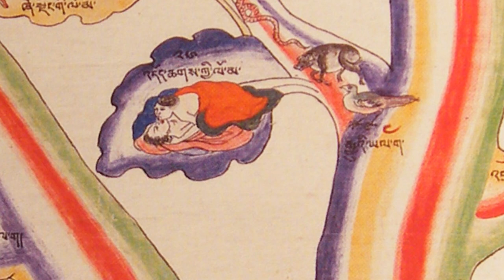Mantra del Buddha della Medicina (Om Bekanze) - 108 ripetizioni con la partecipazione di Lama T.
Con la voce iniziale di Lama T., il Mantra del Buddha della Medicina eseguito secondo la tradizione tibetana antica.

Il brano è libero ed espressamente concesso sotto la licenza Creative Commons. Fonte Francesco Franz Amato, istruttore, ricercatore, scrittore, web e social engineer sito
Francesco Amato, detto Franz, con oltre 30 anni di percorso sulla Via della Ricerca Interiore dal suo Blog ci dice: "Il Mantra del Buddha della Medicina che trovate inciso si avvale della voce di Lama T (l’esecuzione iniziale), della mia (Karghiraa e armonici) e di quella della mia compagna (la voce femminile nell’esecuzione classica).
Il mio suggerimento personale è di ascoltare questa registrazione in cuffia o con un buon impianto a volume medio-alto e di ascoltarla tutta fino in fondo, se avete 15 minuti da dedicare a voi stessi, naturalmente.
Gli strumenti che accompagnano le voci sono suonati secondo una cadenza particolare che riflette accuratamente diverse Leggi. Due in particolare: la legge dell’ottava e quella del tre. Buon ascolto".

La Magia del Suono - Aspetti Esoterici

Così presente nella nostra vita ma anche così incredibilmente poco considerato, il suono è in realtà un ambito di grandissimo interesse e contenuto esoterico. “In principio erat Verbum“, in principio fu la parola, in realtà il Logos, la volontà espressa, la vibrazione di fondo. Il suono non può essere considerato solo dal punto di vista fisico, acustico, ma deve essere visto nell’accezione della rappresentazione materiale della vibrazione. Una delle due rappresentazioni, in realtà, visto che l’altra sua faccia, ovvero la luce, ne rappresenta un altro aspetto fondamentale. Dal punto di vista esoterico quindi il suono è qualcosa che va oltre la materia, che non è limitato dal concetto fisico di mezzo, pur rimanendo la vibrazione alla base della sua essenza. Un parallelo che potrebbe essere spiegato con l’esempio della modulazione di frequenza nel campo delle onde radio, ovvero di un segnale portante, il suono appunto, che viene modulato da una vibrazione di ordine superiore per trasmettere qualcosa che non è ristretto alla frequenza di base ma la cui ricchezza di informazioni e contenuti e infinitamente maggiore di quella espressa dal punto di vista fisico. Il suono acquisisce quindi una valenza “magica”, dove per magia si intende l’applicazione di leggi sconosciute, in tutto il mondo, seppure con diverse vesti a seconda della zona.
Così in Oriente è il Mantra, in Medio Oriente e in Africa il tamburo e l’invocazione, in Occidente la formula magica, in Australia il didgeridoo, in Cina e Mongolia il canto armonico.
Comunque sempre parliamo di suono come vettore di vibrazioni più sottili di quelle acustiche. Una portante di grande potenza che permetta la trasmissione e la modulazione di informazioni ben più raffinate di quelle udibili dalle orecchie materiali ma non meno potenti e pregnanti, anzi. Il suono consente, di fatto, la veicolazione di energie sottili nel campo della materia. Nasce così la possibilità di influire sui campi energetici, di curare,
trasmettere principi che hannole loro radici profonde nel nostro interiore.

Il link del mio canale C M Nosce te ipsum su Telegram